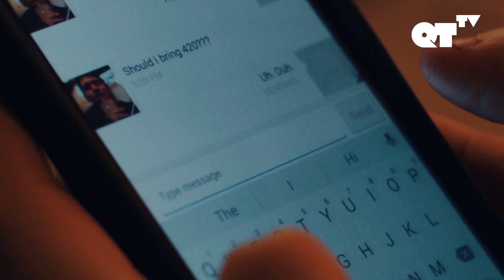Picking Up A Hot Guy Outside The Gay Bar & Things Got Messy | Gay Short Film | Meet Up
Picking Up A Hot Guy Outside The Gay Bar & Things Got Messy | Meet Up

WATCH 'MEET UP' FREE ON:
Prime Video: amzn.to/2UeXz0r

ABOUT 'MEET UP':
With the promise of a "good time," an emotionally starved gay man decides to give an attractive stranger a ride home, completely unaware of what the night will unfold.

CAST:
Kevin Necciai, Jordan Sangalang, Dan O'Connor, Manda Slew

DIRECTED BY:
Mark Abramowitz

ABOUT QTTV:
QTTV is your destination for LGBTQA cinema with an edge. Providing an array of award-winning films crafted by provocative directors focused on entertaining stories from across the globe.